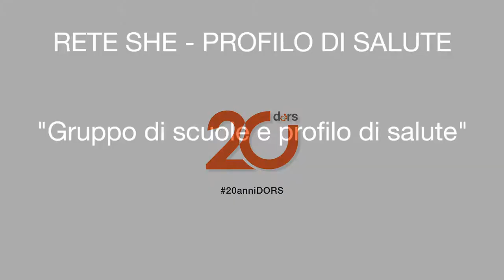La rete SHE - Il profilo di Salute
La Dirigente Scolastica Valeria Fantino di una Scuola Polo della Rete Piemontese delle Scuole che Promuovono Salute spiega come costruire un profilo di salute all'interno della propria scuola
Simo